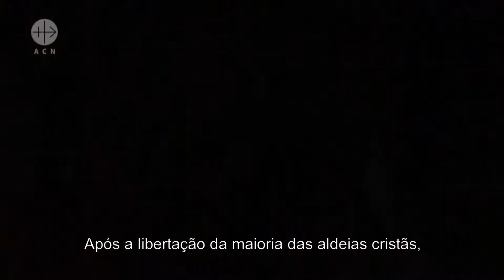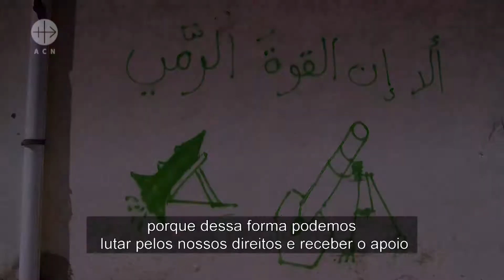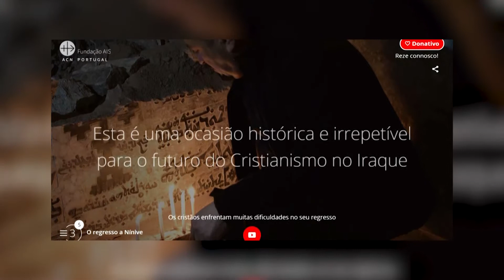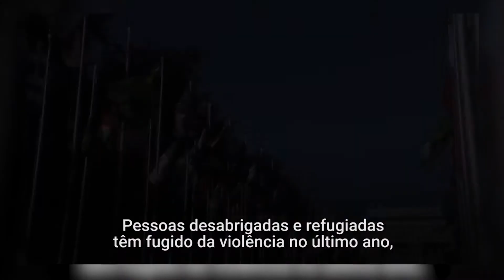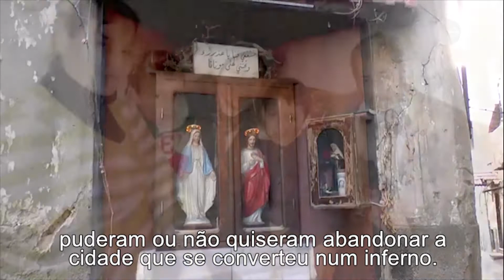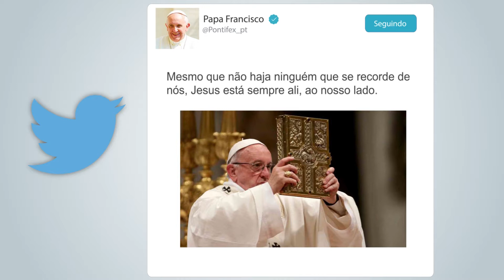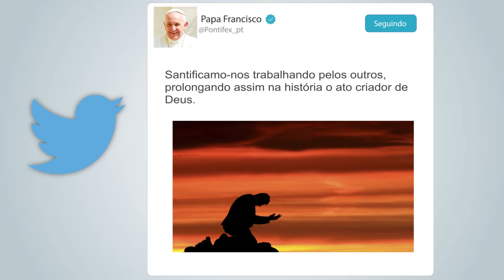Igreja no Mundo Magazine | Programa 34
Igreja no Mundo Magazine - um programa de TV da Fundação AIS, em parceria com Angelus TV e CRTN